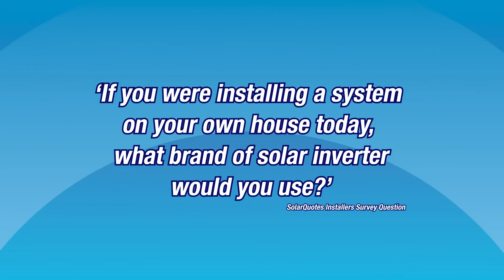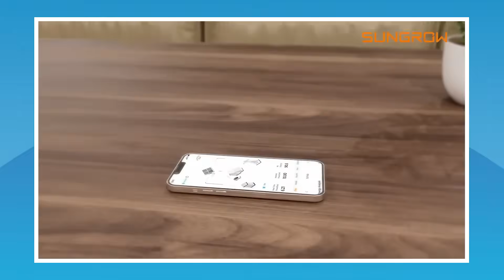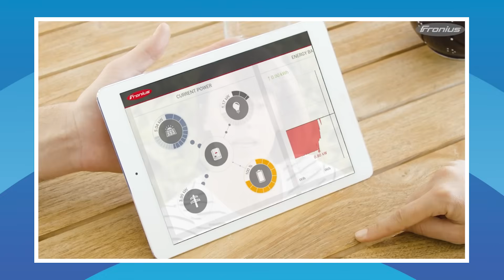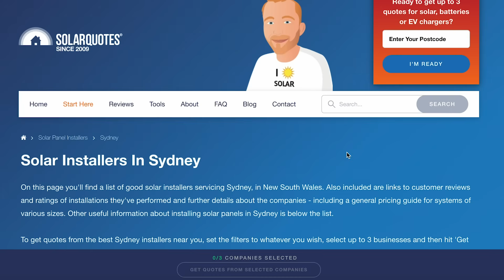The Best Solar Inverters In Australia In 2025: Installers Choice Awards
What are the best solar inverters to put on your home in 2025? Find out how top Australian solar installers voted.

With the new federal battery rebate slashing the cost of batteries, many Australians are thinking about upgrading their systems – and that often starts with choosing a battery-compatible inverter.

Installers work with different brands every day - and they must support those inverters for the duration of their warranties. There's a lot riding on their choice of brand.

In the 2025 SolarQuotes Installers Choice Awards, I asked installers in the SQ network to vote for inverters they'd be happy to have on their own homes - and all three winners have hybrid inverter options.

01:35 - Third place
02:08 - Second place
03:00 - First place

*** Further info